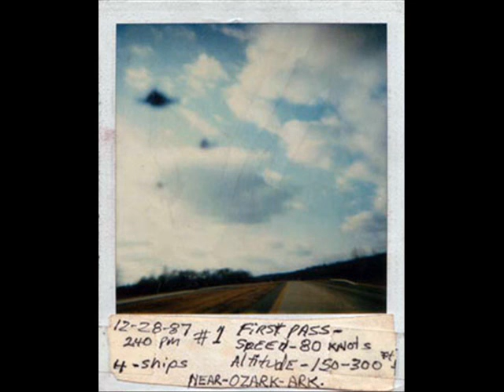5/26/2010 Interview Ricky UFO Abductee Pt. 4 of 12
Welcome to Foil Hat Radio. We air live Friday nights @ 11:30 pm - 1:30 am eastern standard time (Columbus, OHIO USA) Please join us live to interact through chat and call in.
On this episode I am your Host PJ Creamer. My co-host Robert Hatfield was not present as this was a wensday edition and he could not make it.
I Interview Ricky a.k.a. UFOContactee. He gives his full account of his abduction in 1989 which resulted in being taken to the dark side of the moon. He remembers the account now at the age of 40 in great detail. Facinating interview. We have another interview with ricky lined up as this is his story but there is much more to uncover.
Please enjoy this Interview and leave ratings as well as comments. I am a new host and I would like to hear what you thought of my performance as well as Rickys story. Thank you all for your support!